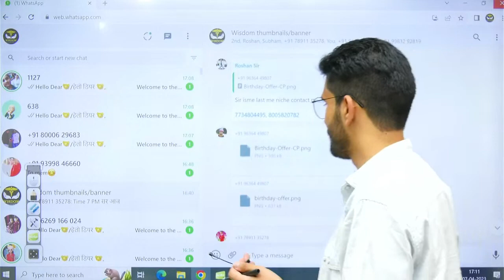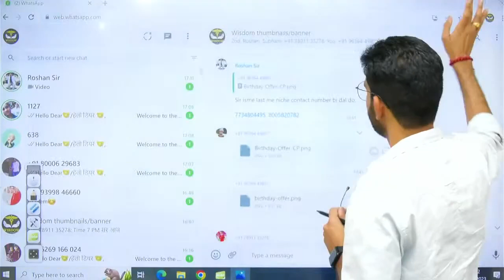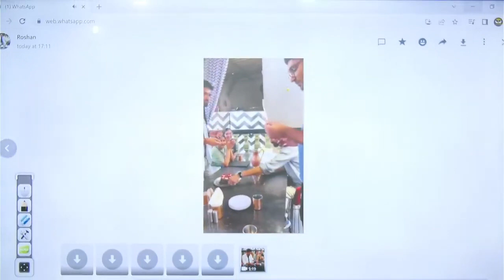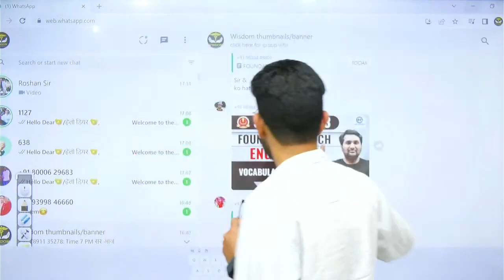birthday celebration 😍🎂😍 | NORCET 2023 IMPORTANT QUESTION | Roshan Sir | Wisdom Nursing Classes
NORCET 23 CLASSES norcet2023 | NORCET 2023 IMPORTANT QUESTION | Roshan Sir | Wisdom Nursing Classes

NORCET 2023  के सपने को साकार करने के लिए  Roshan Sir द्वारा  Nursing exam के सभी  Subjects की  Common Class ली जा रही है। यह  Class आपके आगामी  Competitive Nursing Exam की तैयारी को और मजबूती प्रदान करने वाली होगी अत: यह वीडियो अंत तक जरूर देखें।

 👨🏻‍🎓 Student Support:-